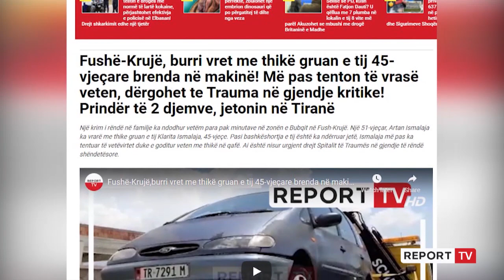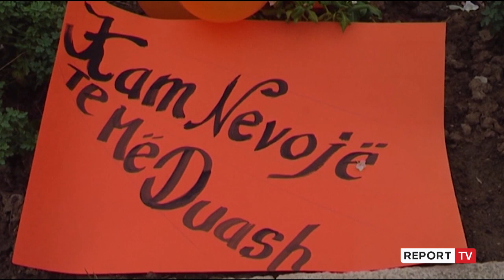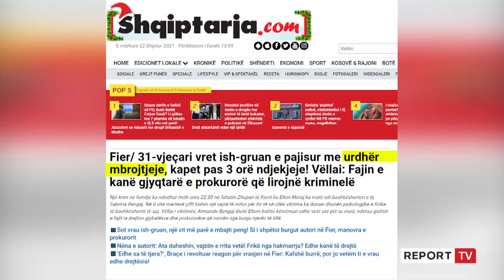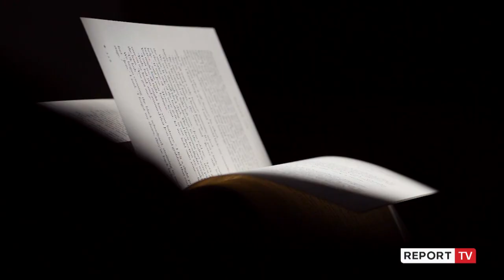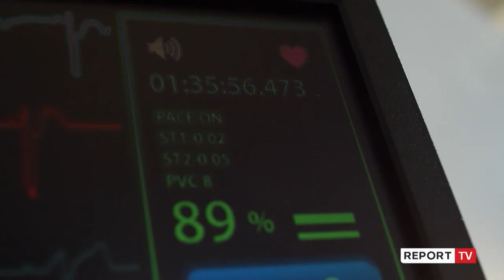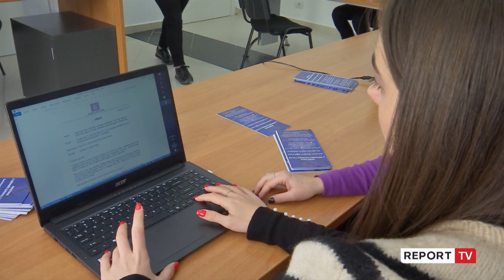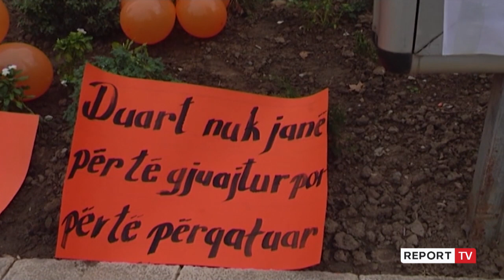Report TV -SPECIALE/ Sfidat e një të mbijetuare nga dhuna në familje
12 gra janë vrarë nga muaji janar deri në tetor të këtij viti në Shqipëri. Rreth 4 mijë denoncime janë referuar në policinë e shtetit gjatë kësaj periudhe. Pavarësisht ashpërsimit të ligjit, dhuna në familje vazhdon të mbetet plagë e hapur. Report Tv sjell dëshminë e një të mbijetuare që rrëfen se traumat e së shkuarës lënë pasoja në të tashmen e këtyre grave.

Fatmirësisht emri i Arjanës nuk renditet ndër 12 gratë e vrara në 10 muajt e parë të vitit 2021. Por të jetuarit me frikë ishte e njëjtë me to. Dhuna në shtëpi është gjëja më e rëndë që përjeton dikush. Vetëm ai që e ka provuar e kupton shumë mirë çfarë do të thotë dhunë në familje. Është një dramë shumë e madhe”, tha e dhunuara.

Përpara se të zbriste në stacionin e fundit për të mos e kthyer më kokën pas, gruaja nga një fshat i veriut të Shqipërisë tregon se si përjetoi dhunë fizike nga babai i vajzës së saj dhe dhunë psikologjike nga familja e tij. Atëherë ishte vetëm një fëmijë, që vinte nga një familje e varfër.

“Me shumë sakrifica na kanë rritur prindërit. Nuk ka ndonjë moment të veçantë. Jemi shumë fëmijë. Kam mbaruar 9-vjeçaren. Në fshat ishte mendimi se vajzat duhet të rrinë në shtëpi. Kështu që nuk e kuptonim shumë vlerën e shkollës. Prindërit thoshin mbaro 9-vjeçaren dhe nuk kemi më mundësi”, tregoi e dhunuara.

Jo vetëm Arjana, por edhe të dhunuarat e tjera e dhunuesit janë kryesisht me arsim 9 vjeçar, rreth 47,9% sipas INSTAT. Megjithatë ata që ndjekin nga afër të tilla procese thonë se sot dhuna po ndeshet jo më pak në familjet me arsim të mesëm e të lartë.

“Në familjet në shtresa të mira ekonomike ka dhunë, por më e ndjeshmja është tek ato me vështirësi ekonomike dhe sociale. Problemet bëhen sëbashku” tregoi psikologu klinik, Elidon Shehu.

Arjana është shembulli i vajzave që fejohen ashtu siç ndodh rëndom në ambientet ku ajo u lind e u rrit, shpejt e shpejt, e po me atë vrap nisi bashkëjetesën , pa patur kohë as të reflektonte se në derën e kujt kishte hyrë.